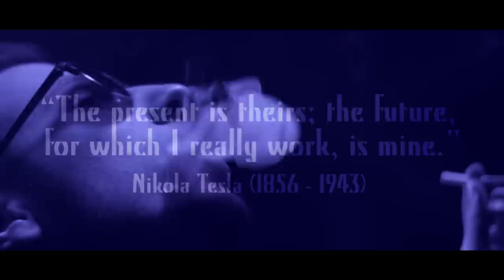TBRW - Tesla (OFFICIAL VIDEO)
Produced by Felikuta
Directed by Famestore GmbH (Sébastien den Hollander)